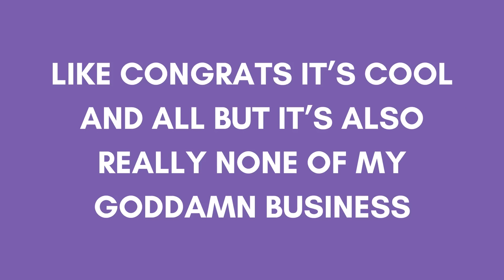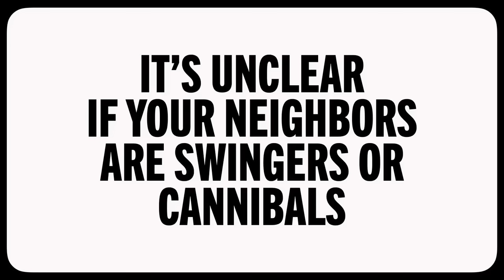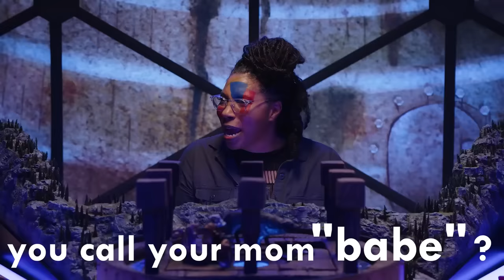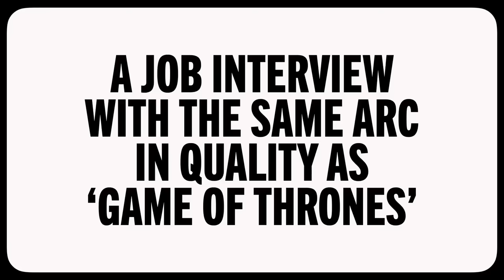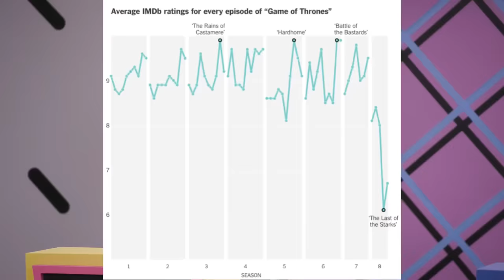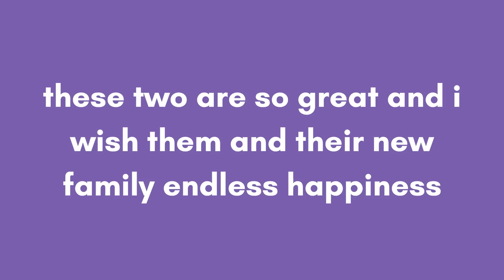brennan lee mulligan and izzy roland are couple goals: the sequel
congratulations to brennan and isabella on their wedding and their new baby girl(!) i'm really happy that they're parents, but i'm more inclined to watch them be cute and chaotic together by improvising cannibalistic couples. (jk ofc — i hope izzy and brennan are thoroughly enjoying being a new mom and dad! and they are MY parasocial parents first and foremost.)

clearly i'm on a videomaking roll!! whoever heard of two videos in three days?! pls don't expect this regularly LOL but i'm really enjoying editing rn. maybe it's just because i'm so happy to have the channel back! plus i wanted to make a follow up to my other video anyways (which now has OVER 1.7 MILLION VIEWS? WHAT) and brennan and izzy's baby announcement gave me the perfect motivation! hope you like it ❤️